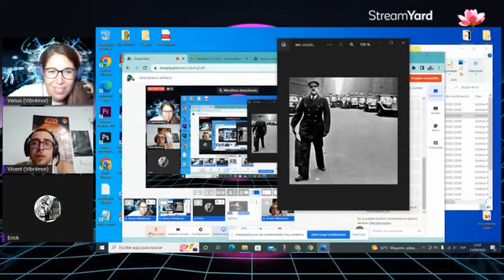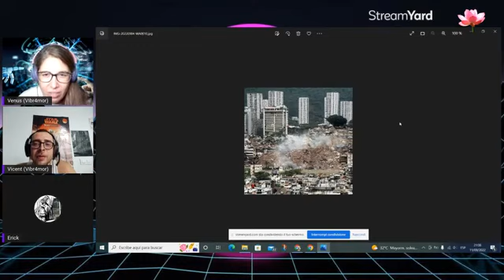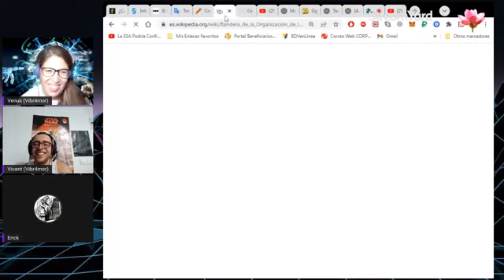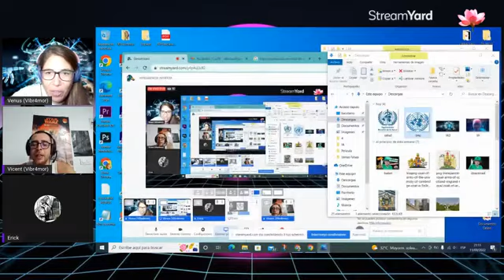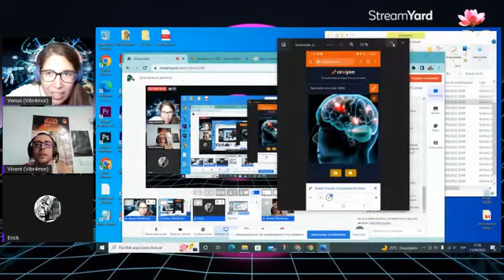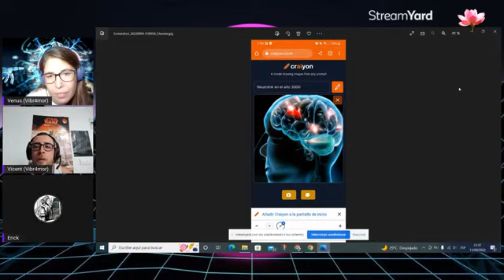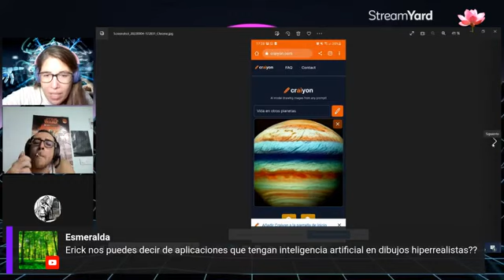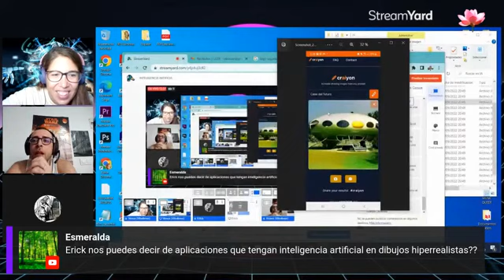COLABORACIÓN CON EL CANAL VIBR4MOR SOBRE LA inteligenciArtificial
DONACIONES PARA EL CANAL:
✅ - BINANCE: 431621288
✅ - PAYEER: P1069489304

@El Lado Oscuro de la Matrix
Muchas Gracias

NIKOLA TESLA By | Alejandro Cascos Leal |
INÉDITO EN CASTELLANO

Tras más de 122 años, al fin llegan al español las brillantes notas tomadas por el Genio en Colorado Springs durante 1899 y 1900.

EL NUEVO LIBRO DE HORROR
CIBORGDAME: De Garduña, humancés y otros horrores
Escrito por: Zarcancel Rufus

LEELO SE QUE TE VA A PERTURBAR.
A LA VENTA POR AMAZON CÓMPRALO YA: